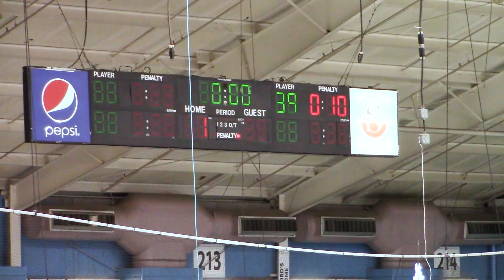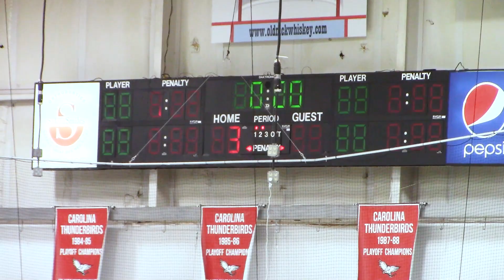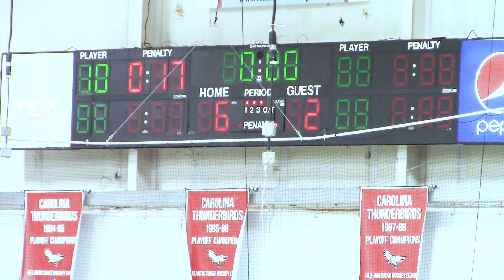3/6/21 12u Black vs Raleigh Raptors (GAME 1)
Goals

1st Period
Storm 5:31

2nd Period
Storm 32:07
Storm 32:50

3rd Period
Raptors 36:50
Raptors 38:25
Storm 42:35
Storm 43:58
Storm 48:33